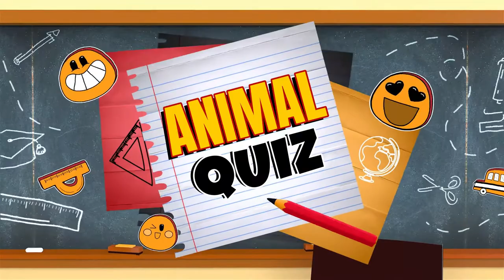Animal Quiz #2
The Jokester quizzes animal genius J-Man once again as they learn more about flies, life and love.